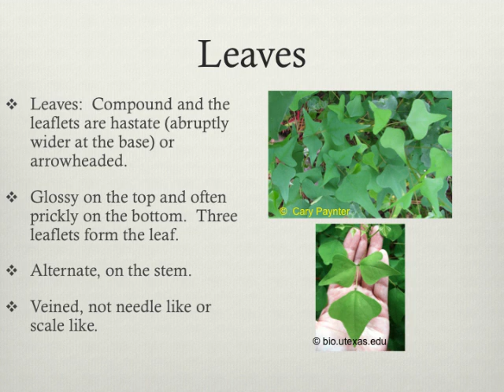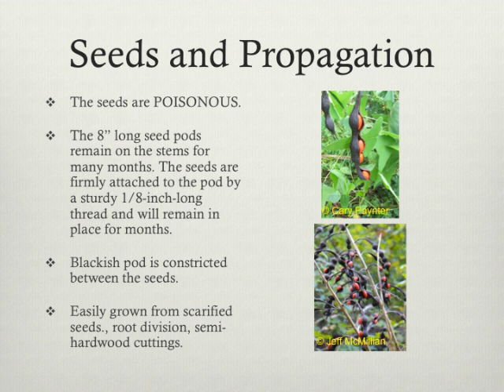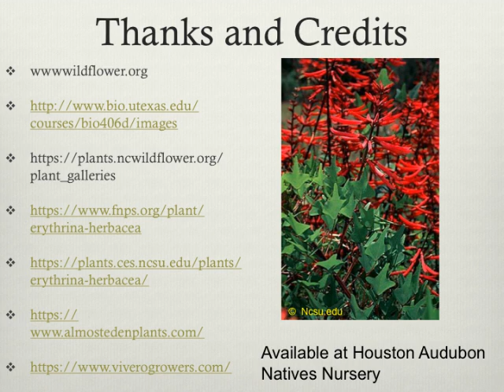Coralbean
Houston NPSOT's January Plant of the Month Erythrina Herbacea